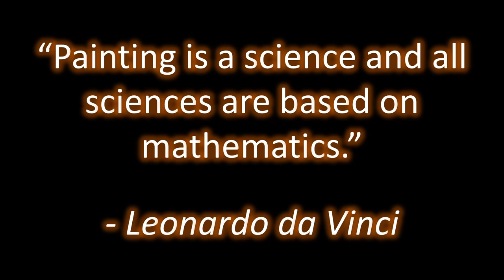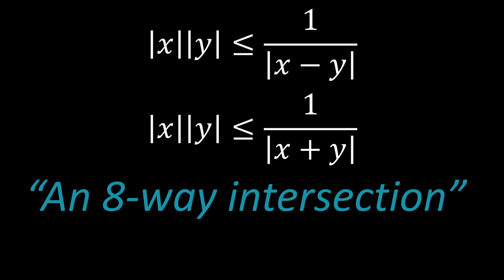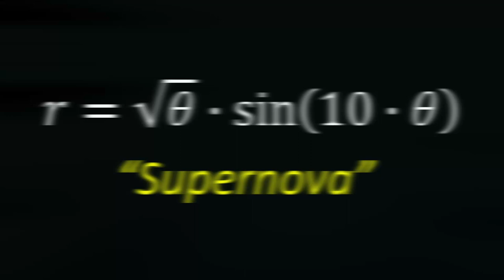Math Beauty in an Art Gallery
Math Beauty in an Art Gallery // Do you love “math art”?  Then this video was made for you!  I’ve taken ten of the most beautiful equations (eight of them are implicit equations) and put them on full display on a black canvas and graphed them in an array of vibrant colors using Desmos.  Set to the beat of some epic music in the background, these mesmerizing math pictures will remind you of the art and math connection in our lives.

The great thing about math is that it can be “seen.”  Visualizing math can easily be done with a simple math drawing, or a math painting, as is done in this video.  You can take these equations yourself and play with them by adjusting some parameters as a fun math art activity.

If you enjoy beautiful mathematics as well as art with mathematics, in addition to challenging math problems and puzzles, then Rise to the Equation is for you.

You should also visit some other incredible channels who have amazing mathematics content, cool math videos, and art and math integration showing beauty in math through their cool math graphs and math art projects.  Three top tier math and art channels you MUST visit are:

His video 'Amazing Math Graphs' actually inspired me to make this video!  Go check it out:

Still reading this? Then write "Math is Art!" in the comments!